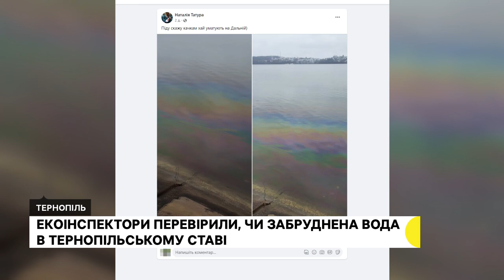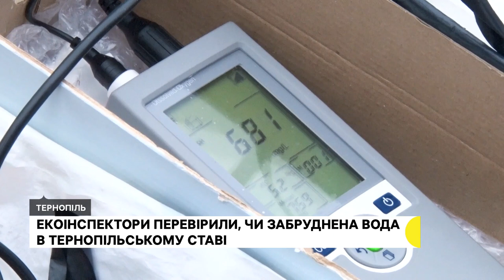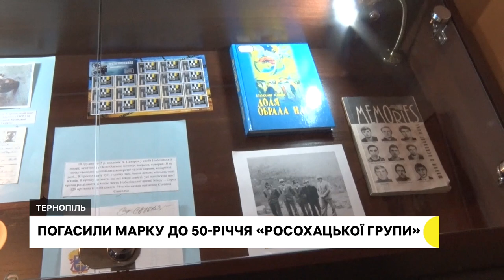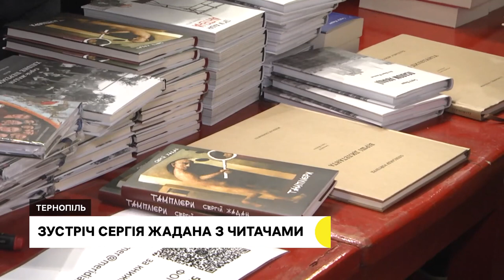Екоінспектори перевірили, чи забруднена вода в ставі, 104 річниця проголошення Акту Злуки І 23.01